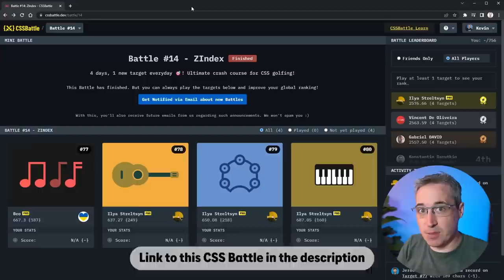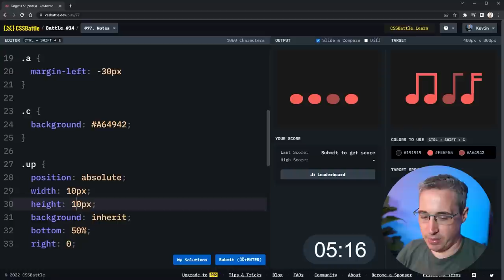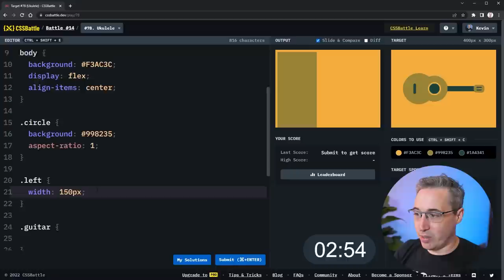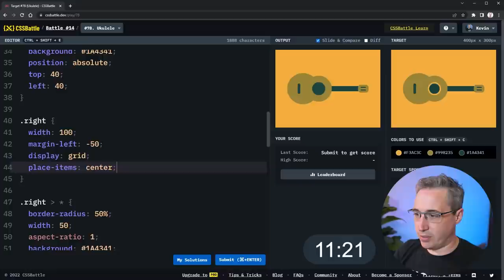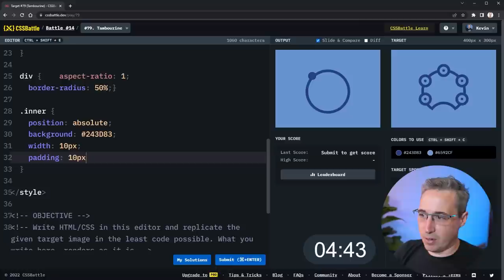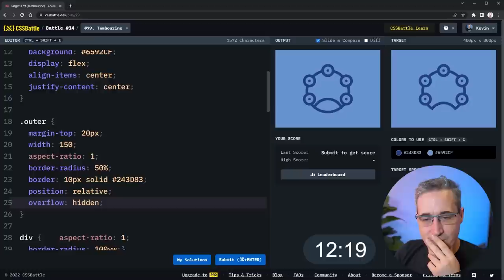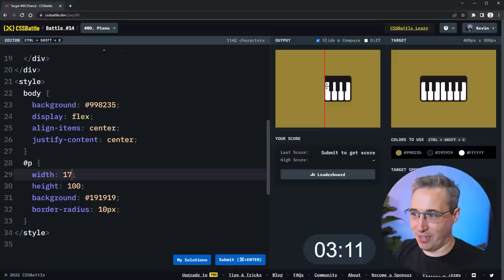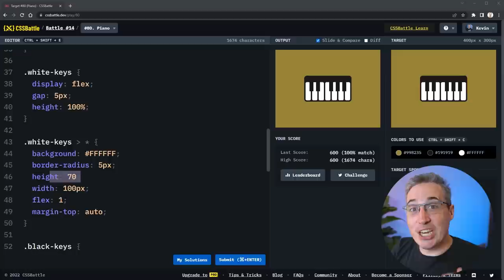Can you beat me at a CSS Battle?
⌚ Timestamps
00:00 - Introduction
00:29 - The ground rules
02:14 - Battle 1
11:00 - Battle 2
23:20 - Battle 3